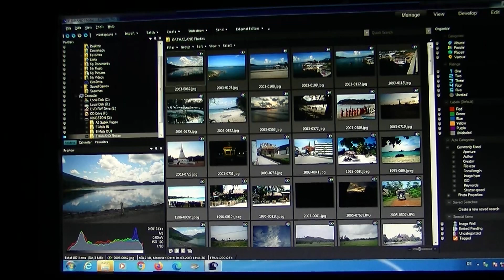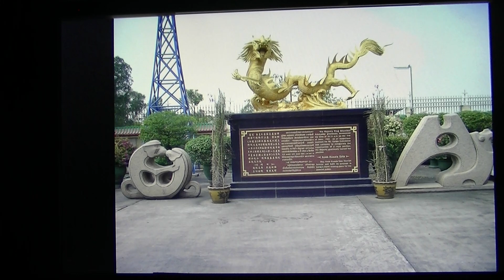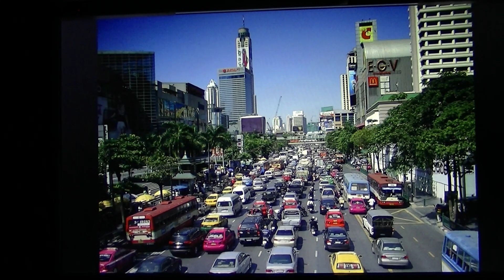Thailand Photos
Hallo Freunde und Kenner der Kurve und sonstige Ineressierte.
Hier eine Dia-Show. Eine Auswahl aus meinen vielen Thailand Photos.
Etliche dieser Photos sind mehr als 25 Jahre alt und die meisten aus
dem Bundesland Rayong: Insel Koh Samed – Ban Phe – Umgebung der
Ortschaft Kra Chet an der Sukhumvit Road – Sukhumvit Road – Rayong City
 – Suan Son Beach – Mae Ramphung Beach – Laem Mae Phim Beach